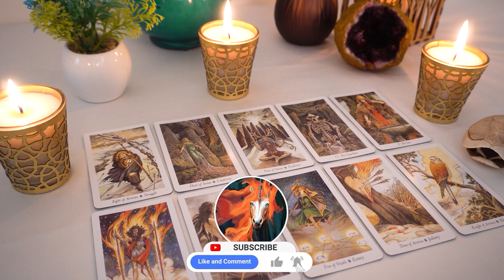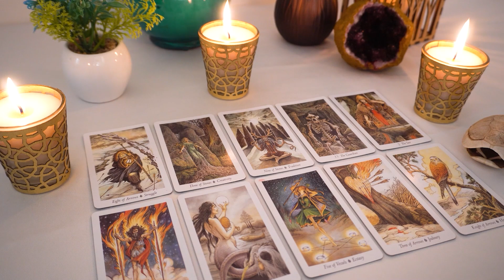TAURUS❤️ "This Taurus Is When Things Get Serious! September Reveals This..."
Taurus love
Taurus
Taurus 2022
Taurus today